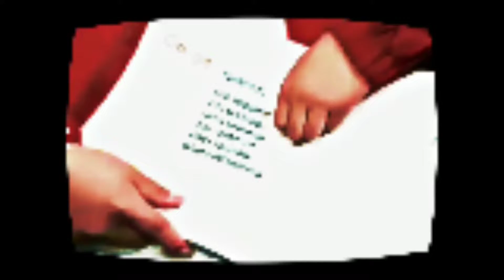Arcadia trillab with homies 🙃 [ preset? ]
It's a trillab so my part start from demon slayer parts I will be sharing the preset at 10 likes
Anime
Demon slayer
Editing software
Alight motion
Intro - 0:00
s1npai_fx - 0:08
47_petrichor - 0:13
liebe - 0:17
outro - 0:22